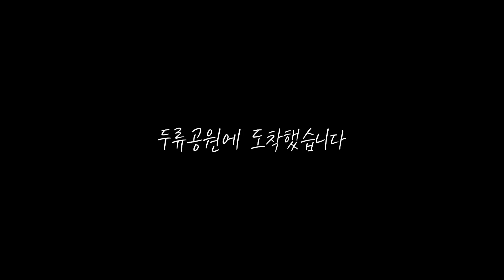대구도심속 MTB 명품싱글 둘팍을 아시나요?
대구도심 두류공원에 명품싱글코스가 있습니다. 대구 라이더들은 이곳을 둘팍(두류파크)라 부르죠~~
한여름에도 신나게 즐길 수 있는 아름다운 코스
대구에 계신다면 한번쯤 꼭 가볼만한 곳입니다

기획/촬영/편집 - 매울
출연                    - 제시카, 매울
자전거                - 위아위스 헥시온 G, 스캇700RC 월드컵
촬영장비            - 고프로7블랙, 아이폰7
촬영장소            - 두류공원 싱글코스, 두류공원